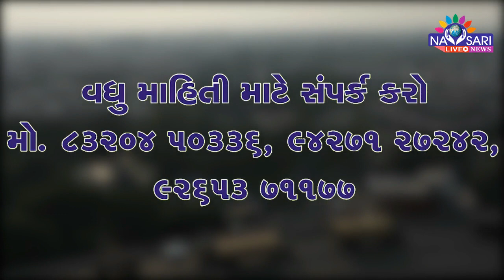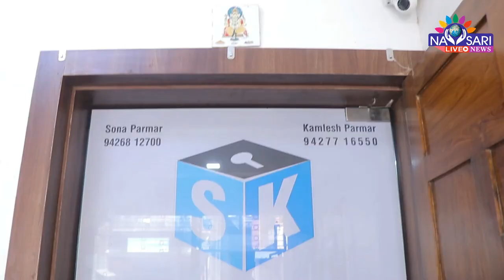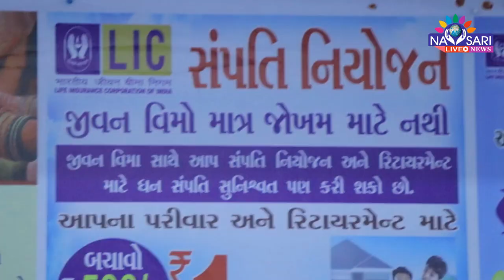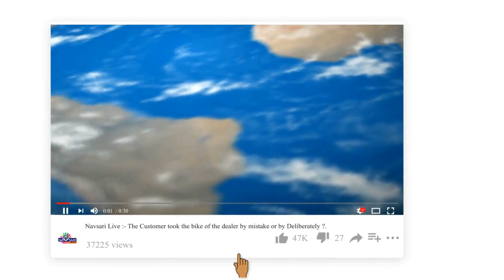Navsari Live :-બોટાદ ખાતે બાળકી પર થયેલા દુષ્કર્મના વિરોધમાં નવસારીમાં દેવીપુજકો રસ્તા પર ઉતર્યા